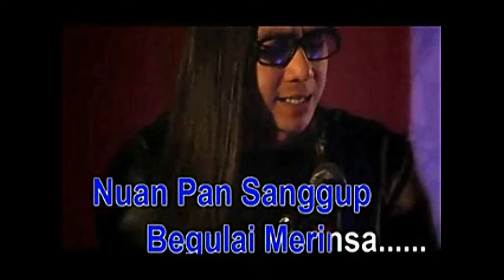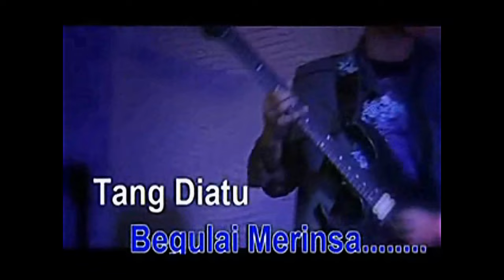Copy of Masterpiece - sinu (with lyrics).wmv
No copyright. This is the original masterpiece clip.. I only add a lyrics..